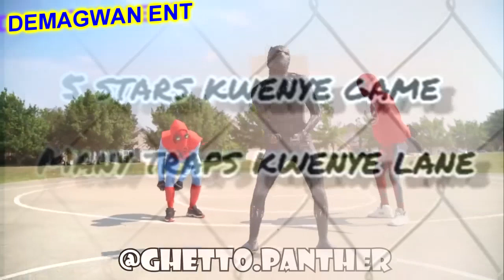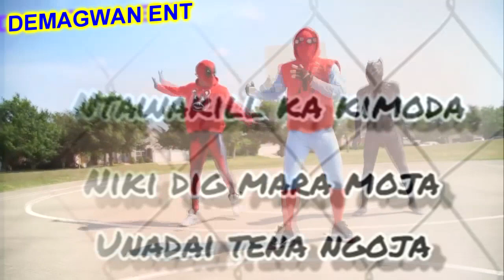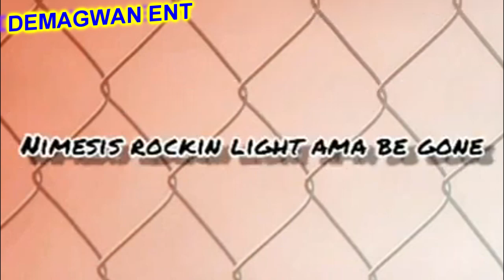LUHYA DOLLAR - LYRIE POPPA FT NAUGHTY KART(OFFICIAL TYPOGRAPHY VIDEO)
DEMAGWAN ENT